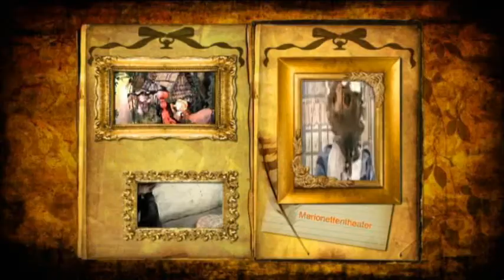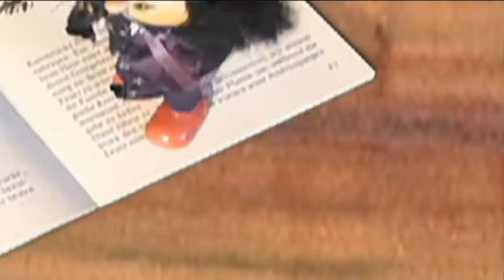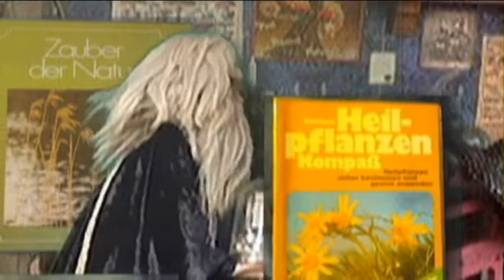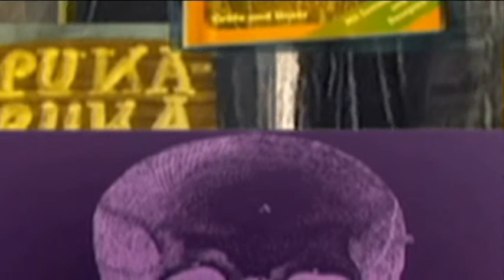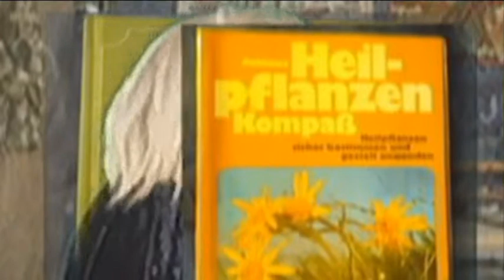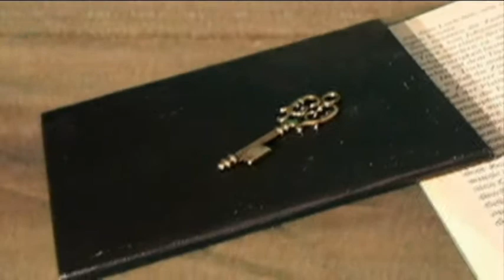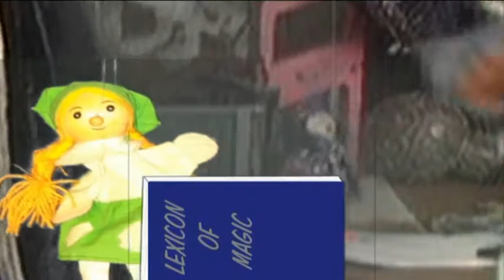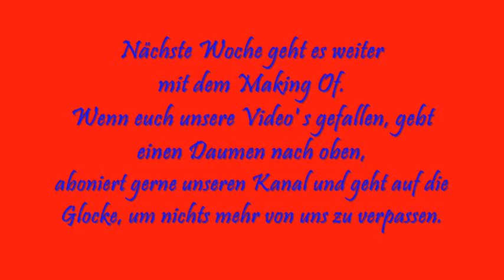Keduma -Gretel und Zauberer Zoppo -Teil 5: Die neue Heimat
Gretel und Gargam sind nun in der Zeit der Dinosaurier angekommen; damit beginnt ein Katz-&-Maus-Spiel und zu alle dem müssen sie auch drauf achten, einigen der Dinosaurier nicht zu nahe zu kommen. Währenddessen bereiten sich Gottfried, Zoppo, Lutzi und der Gnom drauf vor, Zoppo durch Magie zu Gretel und Gargam zu bekommen, damit Zoppo Gretel retten kann. Doch dann kommt alles anders als geplant und die beiden Wichtelmarionetten Gretel und Zoppo müssen lernen, spontan zu handeln, um wieder heil aus der Sache rauszukommen. Wer jetzt glaubt, Gargam hätte verloren und würde aufgeben, könnte eines besseren belehrt werden.

Der letzte Teil der ersten Staffel der Mini-Serie GRETEL UND ZAUBERER ZOPPO gibt noch einmal alles, klärt die ein paar Fragen und überrascht mit einigen unerwarteten Wendungen. Lustig, lehrreich, fantasievoll und detail-verliebt gemacht, verspricht dieser fünfte Teil ein schönes Ende für die erste Staffel und VIELLEICHT auch ein spannender Anfang für eine mögliche, zweite Staffel zu sein.